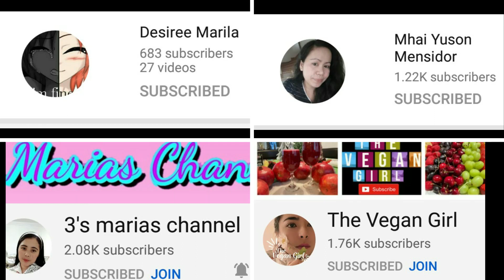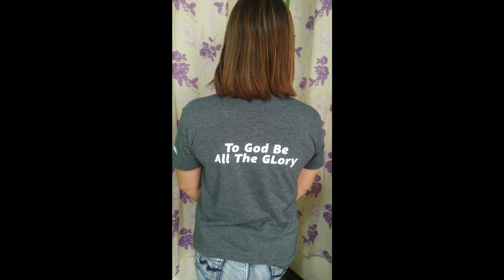THANK YOU LORD NAGAWA KO ANG ISANG MISSION PARA KINA IDOL @Kafarmer10 AT